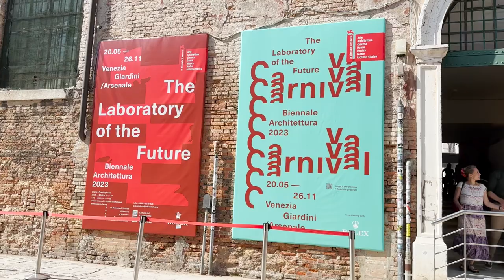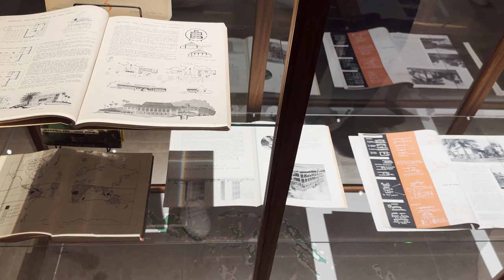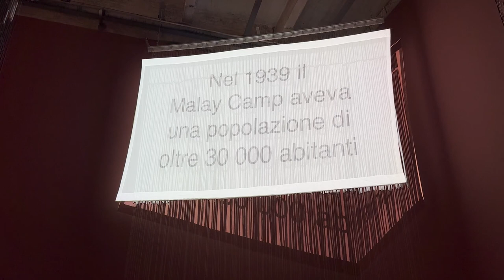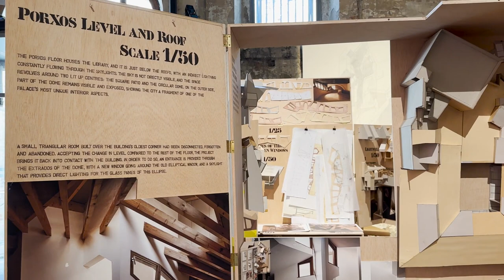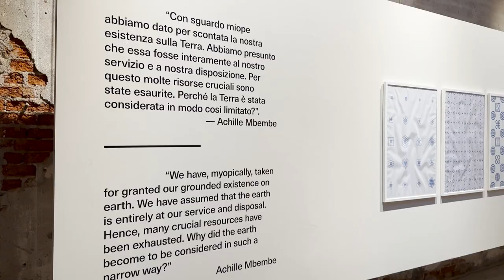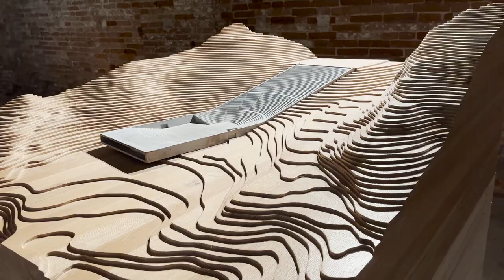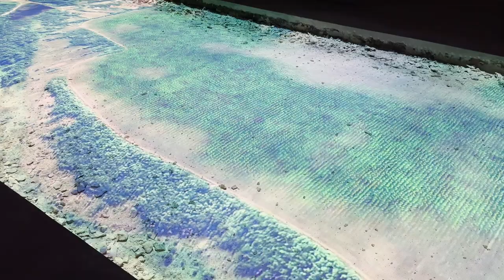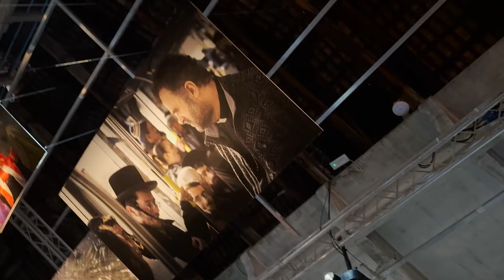Special Projects at Arsenale | Part 3 Inside Venice Architecture Biennale 2023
In this video we will be exploring the special project exhibitions, the the Ghanaian British architect David Adjaye's black timber social sculpture as well as Ghanaian artist Serge Attukwei Clottey Time and Chance installation.
The 18th International Architecture Exhibition in Venice explores the theme The Laboratory of the Future and was curated by Lesley Lokko.
This year’s biennale invests in a design culture that embraces everyone and the works here focus on Africa and its diaspora.
Check out the other videos about the Biennale.
The show runs until November 26, 2023.

You will be able to find more information about the displayed works here:

PRODUCTS

📱Device used for filming:

💻Computer used for editing:

💾Wireless Cloud Storage used to back up files:

🎤External Microphone used for recording:

A filming permit was obtained prior to filming.

Under no circumstances will the creative explorer be responsible or liable in any way for any content, including but not limited to, any errors or omissions in the content, or for any consequences or actions taken as a result of anything communicated in the videos.